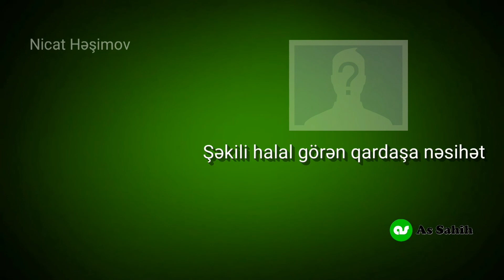Şəkili halal görən qardaşa nəsihət. \ Nicat Həşimov